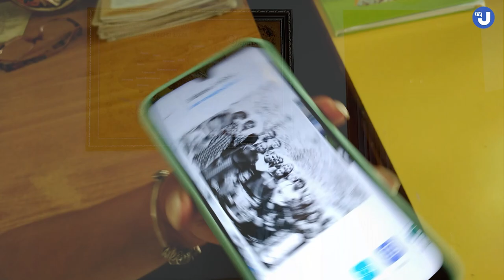Головнокомандувач ЗСУ Валерій Залужний навчався у школі в Звягелі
У гімназії №9 в Звягелі на Житомирщині впродовж 9 років навчався Головнокомандувач ЗСУ Валерій Залужний.

У школі майбутній генерал любив географію та баскетбол, був активним учасником змагань, фестивалів та КВК й завжди відзначався дисциплінованістю і відповідальністю. Друзі ж пам’ятають його як надійного товариша.

У той час як світ захоплюється Головнокомандувачем української армії й охрестив його «залізним генералом», українські міста перейменовують вулиці на його честь, вчителі та однокласники Залужного ласкаво називають його Валерою, як у шкільні роки. Коли показують фото з тих часів, наголошують, що Залужний серед дітей – це  той, що високий і кучерявий.

Відео: Укрінформ
Автори: зйомка - Ірина Чириця; монтаж - Олександра Ковалевська.